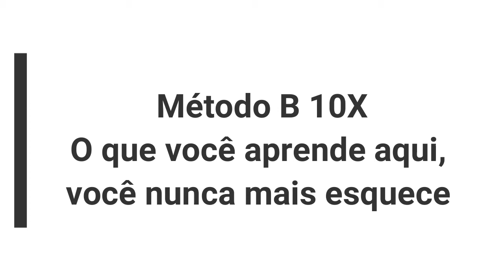Biomédico! Conheça os 10 erros que te levarão a reprovação em um concurso # Erro 3